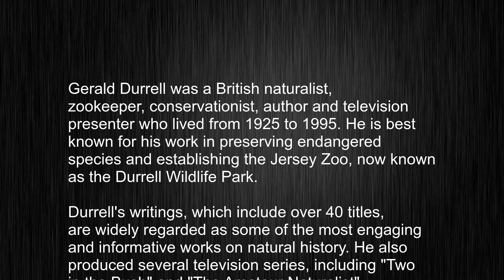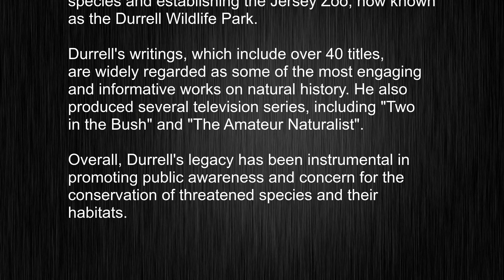What's the meaning of "Gerald Durrell", How to pronounce Gerald Durrell?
This video tells you what "Gerald Durrell" means, how to pronounce it, provides a pronunciation guide and an accurate definition.
   00:00 Pronunciation
   00:24 Meaning

   - What is the meaning of Gerald Durrell
   - How to say Gerald Durrell
   - What is the definition of Gerald Durrell
   - How to pronounce Gerald Durrell

   Visit our free audio/video dictionary tutorial to learn how to correctly pronounce words/names and to learn their meanings, definitions, just like Gerald Durrell definition and meaning in Merriam-Webster, Gerald Durrell definition and meaning in Collins English Dictionary, Gerald Durrell definition and meaning in The Oxford English Dictionary, Gerald Durrell definition and meaning in Longman Dictionary of Contemporary English, Gerald Durrell definition and meaning in Cambridge Advanced Learner's Dictionary, and more.